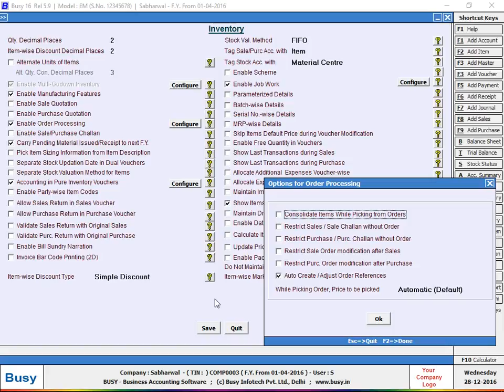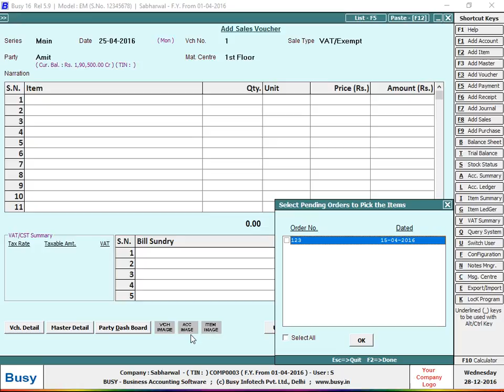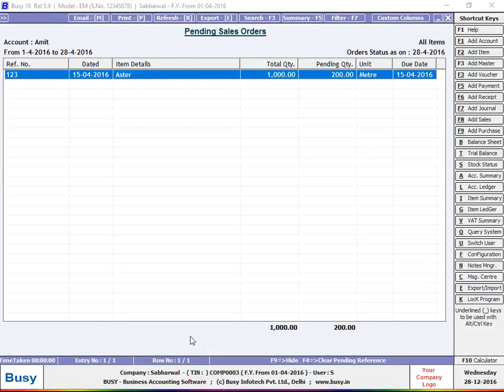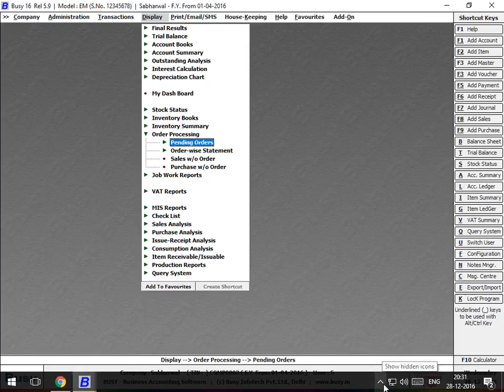Sales Order Purchases Order (SO, PO) | In Busy Accounting Software Lecture With Practical In Hindi